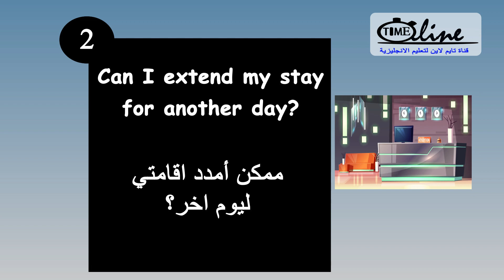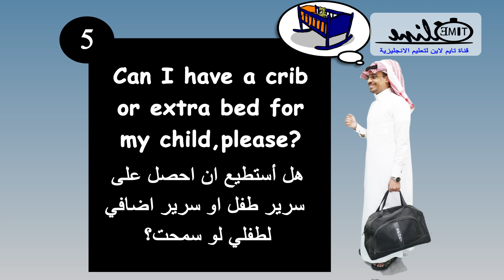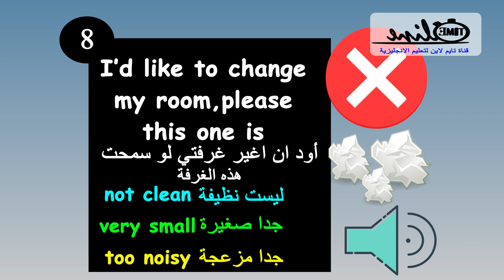محادثات في السفر بالانجليزي اهم 10 اسئلة في السفر لا تسافر قبل ما تشاهد الفديو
محادثات في السفر بالانجليزي اهم 10 اسئلة في السفر لا تسافر قبل ما تشاهد الفديو جمل عن السفر باللغة الانجليزية كورس تعلم اللغة الإنجليزية الخاصة في السفر أهم 10 جمل مفيده بالانجليزي عند السفر| عبارات السفر بالانجليزي او اهم الجمل الانجليزية في المطار و اهم الجمل الانجليزية في السفر عبارات انجليزية عن السفر بالانجليزي  ، الجمل التي تحتاجها في المطار والسفر سنتعلم في هذا الفديو المحادثة الانجليزية في السفر او المحادثة الانجليزية في المطار او المحادثة الانجليزية في الفندق وكذلك المحادثة الانجليزية في الفندق او مشكلات السفر في الانجليزية واهم العبارات الانجليزية في السفراو المطار او الطائرة او الفندق  و كذلك تدرب على محادثة في الاوتيل - الفندق بالانجليزية. تدريب محادثة في الفندق بالانجليزي مشكلات الفندق بالانجليزي . المفردات المهمة في الفنادق وللحجز في الفندق تعلم كيف تحجز في الفندق بالانجليزي. الإنجليزية من الصفر Hotel Vocabulary. تعلم اللغة الانجليزية من خلال محادثة من الحياة اليومية. في الفندق At the hotel. كيف أحجز غرفة في الفندق باللغة الإنجليزية: تعلم الإنجليزية من الصفر من خلال المحادثات اليومية. في الفندق
وسنستعرض ايضا كيف تتحدث الانجليزية في السفر في الفندق في المطار   In the Hotel. المفردات المهمة في الفنادق وللحجز في الفندق: تعلم الإنجليزية من الصفر Hotel Vocabulary. محادثه انجليزيه قصيره بين شخصين سهله او عبارات انجليزية عن السفر بالانجليزي

هل تخطط للسفر قريبًا؟ من الضروري تعلم بعض مفردات اللغة الإنجليزية المتعلقة بالسفر بالمطار لجعل رحلتك أكثر سلاسة. إليك بعض الجمل الأكثر شيوعًا التي يجب أن تعرفها في السفر
هل تبحث عن تعلم محادثة في المطار باللغة الانجليزية. تعلم الانجليزية في المطار: في هذا الدرس سنركزعلى مفردات تستعمل في المطارو عبارات شائعة في المطار وعبارات شائعة في السفر بالانجليزي مشكلات السفر بالانجليزي كيف نقول المكيف خربان بالانجليزي كيف نقول بالانجليزي بمدد اقامتي بالفندق بالانجليزي او كيف اقول بالانجليزي ممكن سرير اضافي بالانجليزي او ممكن سرير طفل بالانجليزي . تعلم محادثات في المطار بالانجليزي. تعلم المحادثة الانجليزية في المطار. كذلك شرح مفصل بكل الخطوات المطلوبة و الاجراءات في المطار عند المغادرة و قبل الصعود الى الطائرة. جمل شائعة في اللغة الانجليزية خاصة بالمطار. اسئله في المطار بالانجليزي

● برنامج ( After effcts 2021 ) في المونتاج و الصورة المصغرة
 فيديوهات مهمه بتفيدك جدا في تعلم الإنجليزية

ــــــــــــــــــــــــــــــــــــــــــــــــــــــــــــــ
محادثات انجليزية مهمة

ــــــــــــــــــــــــــــــــــــــــــــــــــــــــــــــ
قواعد انجليزية مهمة